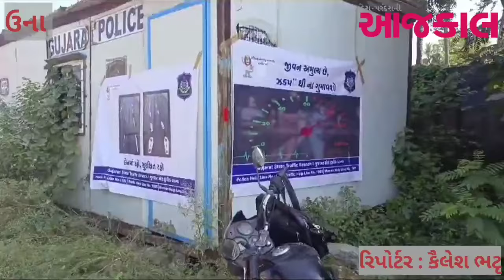દંડ નહીં પરંતુ ગુલાબનું ફૂલ આપીને ટ્રાફિક નિયમો અનુસરવા વાહન ટ્રાફિક પોલીસ દ્વારા માર્ગદર્શન અપાયું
દંડ નહીં પરંતુ ગુલાબનું ફૂલ આપીને ટ્રાફિક નિયમો અનુસરવા વાહન ચાલકોને ટ્રાફિક પોલીસ દ્વારા માર્ગદર્શન અપાયું